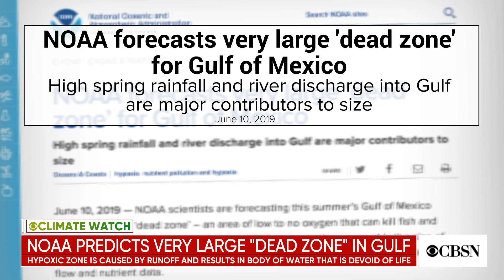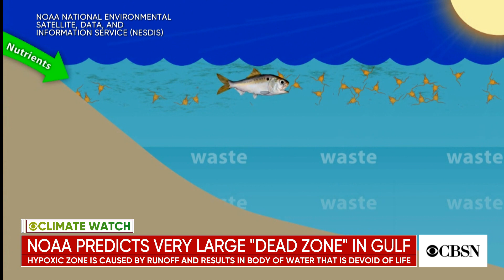Scientists warn of near-record "dead zone" in Gulf of Mexico following major flooding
The National Oceanic and Atmospheric Administration revealed that this year's area in the Gulf of Mexico that lacks enough oxygen to sustain marine life could be record-breaking. Donald Boesch, a professor of marine science at the University of Maryland, joined "CBSN AM" to discuss the significance of the "dead zone," what it means for wildlife and why it's so big this year.